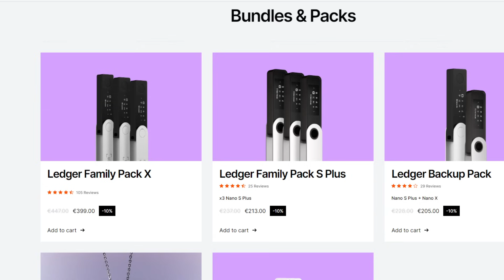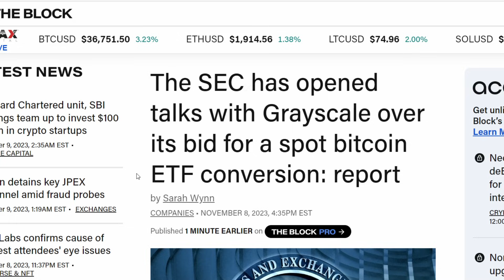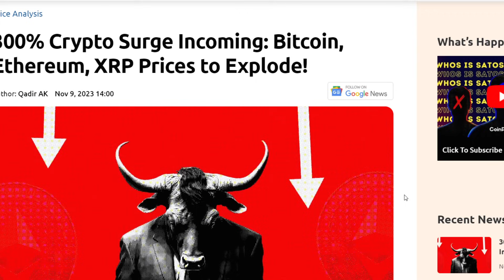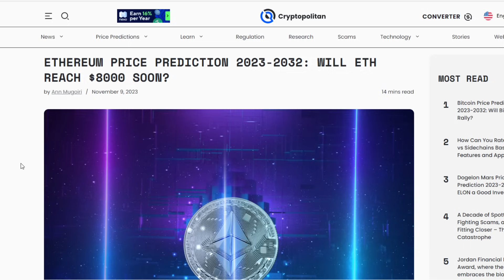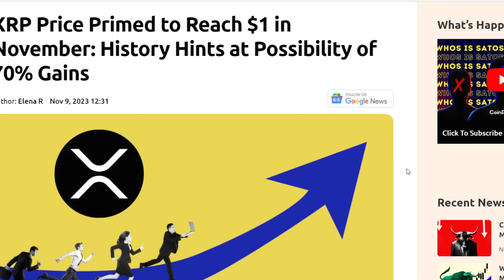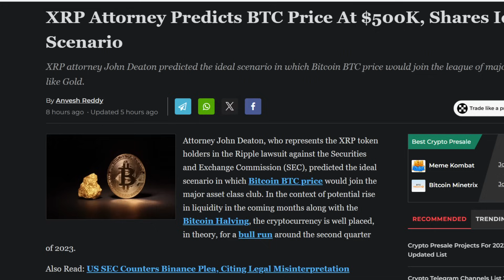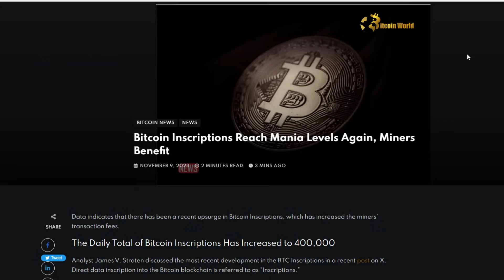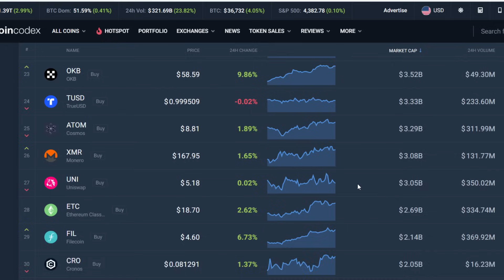HUGE Crypto Price Predictions! XRP, BTC, ETC & Altcoins + IMMINENT Bitcoin ETF News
In what can only be described as a frenzy, Bitcoins price has risen by over $1000 over the course of a 24 hour period on news of the POTENTIAL of a spot Bitcoin ETF being approved in the next WEEK. The market has been flooded with price predictions for top coins as many speculate that we could be on a cusp of an "everything" rally within the cryptocurrency space.

Protect And Store Your Crypto With A Ledger Nano:
Open An Account With Binance!

1BYhrLpntMYW97sd8K6fquTcr5MYwPAe2y

rsoKR5VHJx84oMTYbS7tWg7g5aFebYirVi

Ethereum:
0x0e5f5CEFaA9A0713AB6D8F79E6679E22d86C21f6

DOGE Address:
DJmfX6vZi6BE1iELwHf2icEMBGz8xKprRM

Aintdatsumish
Robert Gurnon
Matt Conley
FudWiser
UNM NU
Have You Tried The Tapioca
Richard Bonar
Shopping. io
Nigel Wyman
Prit Tea
Radion Barakov
Mike Minardo
TouchNJ
Gerald Nelms
CMoney
Ray Runowski
PoolingETH . com
William A Swier
Gary Opalka
Michelle URL
Marvin Calderon
Norman Waterman
Holdon Ihave2sneeze
Digital Asset News
Liam O'Cashidey
Cory Stevens
RTC 2021
Chris Charles
Roman Geber
David Chosrova
Stuart Niven
Larry Gooch
Tyler Winklevoss
NBKrypto
Steven Harper
Ulf Fatman Josefsson
Mohammad Tabbaa
Brian Vaci
Jeffrey
Pete Mozar
Cryptocurrency Logic
Jonathan Robert Kraus
Josh Gorcyca
K9 Ytrup
Kaneko Tomonori
Sir Thomas11_11
Mike McCarty
Crypto And Beer Shipmate
ZEN Lunacy
VV
Nicola Kenny
Mr. Smith
Joey The Happy Farmer
Damien Walker